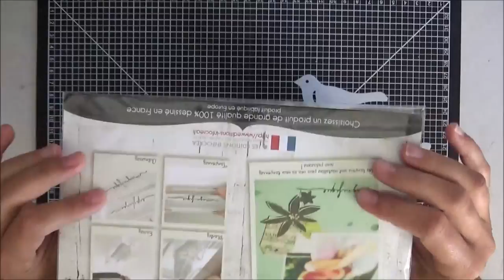Carte #5 Halloween toute simple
Bonjour,

Voici une carte Halloween facile à réaliser